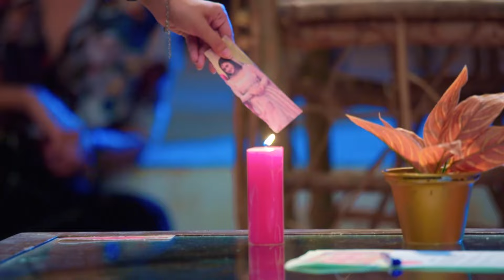Destined by Fate only on Star Life | Kanha and Sayuri's divorce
Chamman's is leaving no stone unturned to get rid of Sayuri from Kanha's life, even if that means putting Kanha's life on the line. Is this the end of the love story? Or will Kanha and Sayuri manage to come out of this together?
Monday to Sunday, 9.30 PM (CAT), 8.30 PM (WAT) and 10.30 PM (EAT)
Star Times/ TOPSTAR: DTT Channel 500/ DTH Channel 550
DStv: Channel 167
GOtv: Channel 31
Zuku/ Wananchi: Channel 320
Azam Media: Channel 163